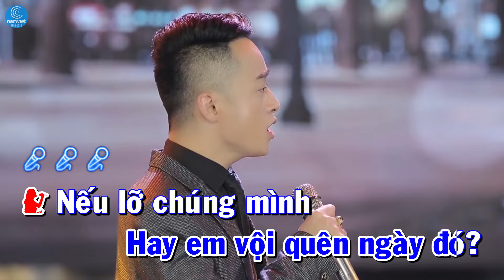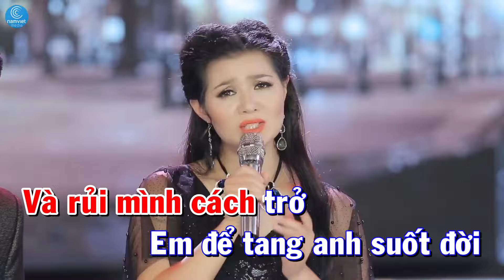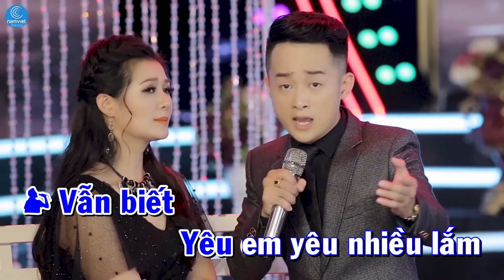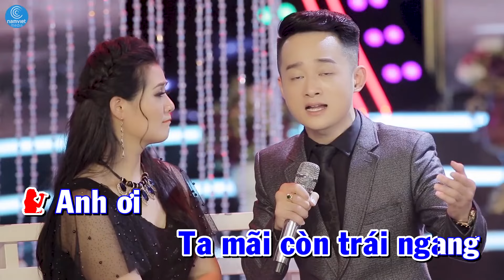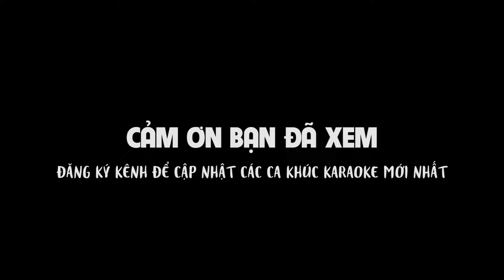[KARAOKE] Nếu Chúng Mình Cách Trở - Trịnh Nam Phương ft Triệu Trang|Song Ca Nam Nữ